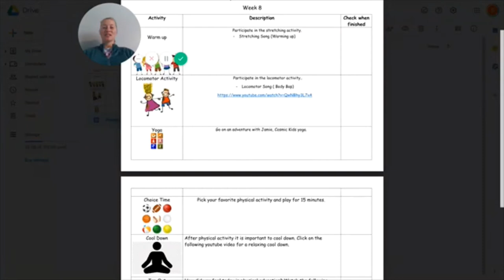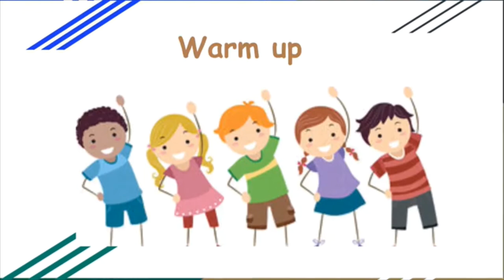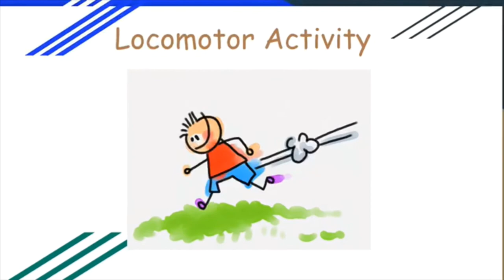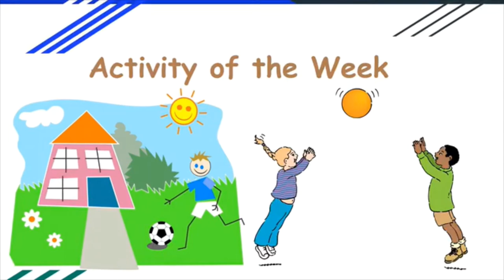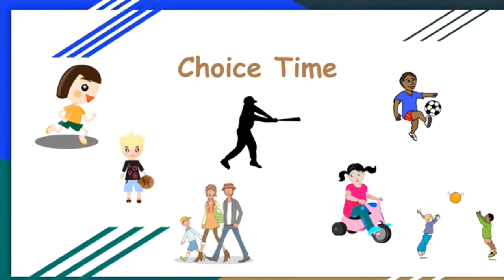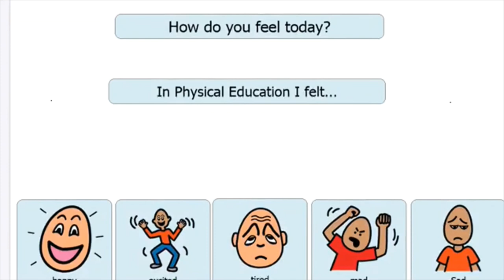Broadmoor Adapted PE - Ms. Sara - Preschool Week 8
Welcome to Ms. Sara's Virtual Adapted Physical Education class for Broadmoor Preschool lesson Week 8. Today, we are going to perform a warm up song, locomotor activity, yoga,  choice time, cool down and tap out. Enjoy the lesson!

Credits:
Greg and Steve- "Warmin up"